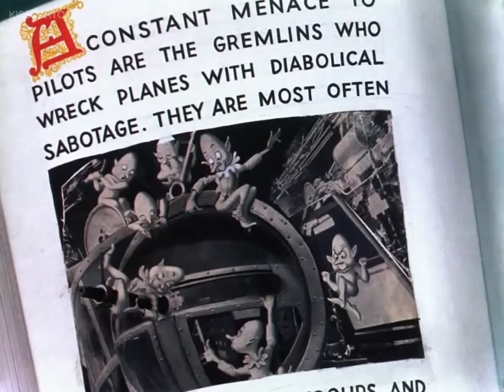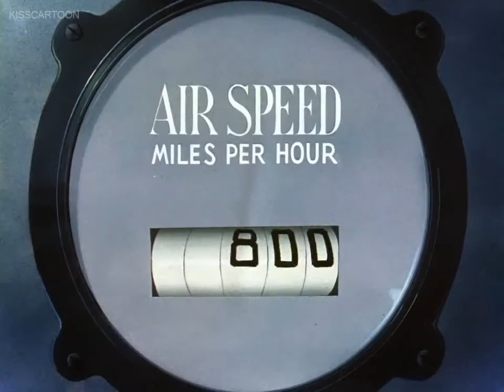FALLING HARE - Bugs Bunny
Bugs encounters wartime sabotage and takes to the air to do battle.